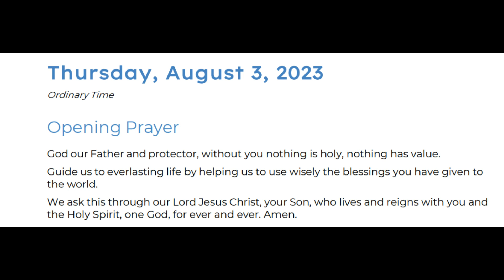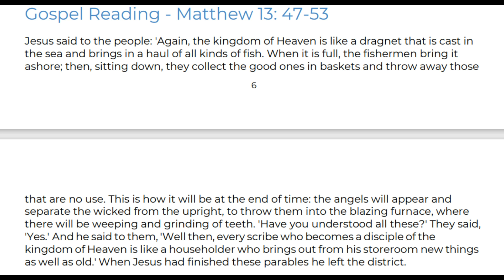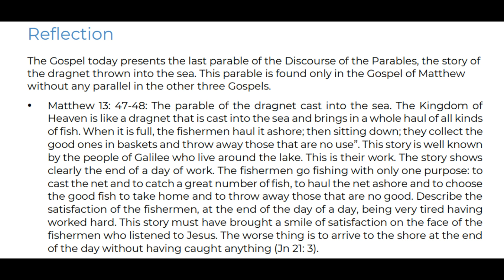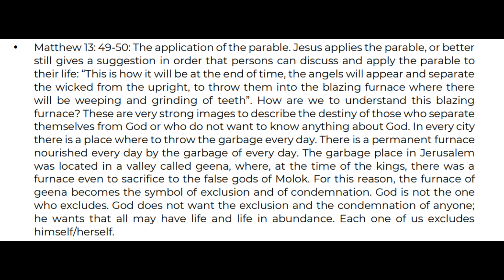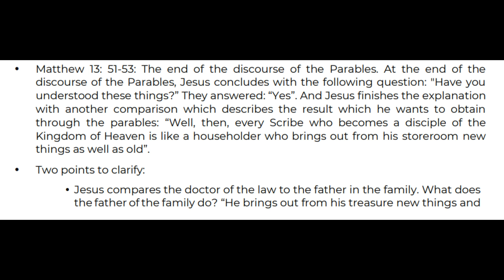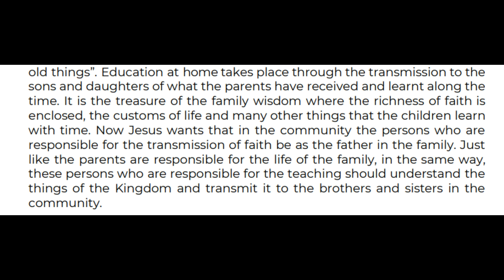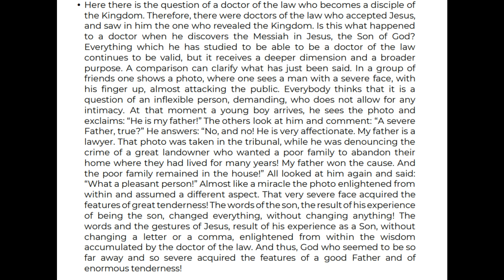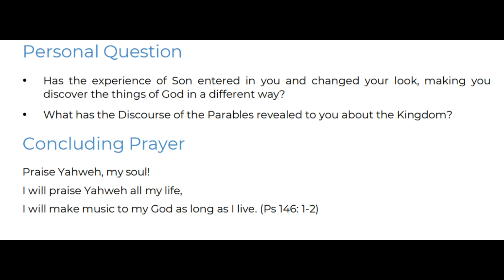Thursday of the 17th Week of Ordinary Times